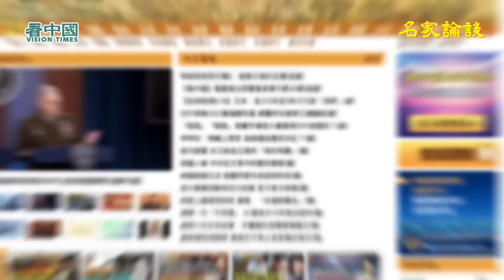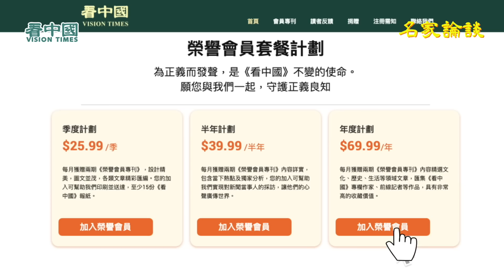郭卓堅： 我已破產 年初二銀行卡戶口 我要借錢度日 無畏有單嘢一定要覆核 簡約房屋大漏洞 李家超🦐北京唔知情